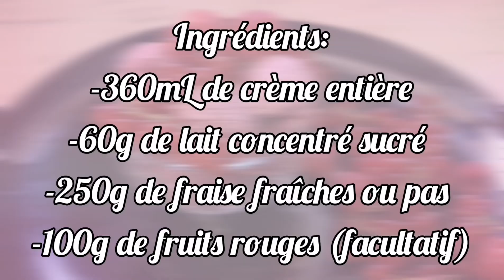RECETTE DE GLACE FRAISE FRUITS ROUGES FACILE 🥰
Bonjour à tous voici ma glace aux fraises et fruits rouges vous n'êtes pas obligé de mettre les fruits rouges ou autres c'est facultatif j'espère que la recette vous plaira 🤗

Ingredients:
360 mL de crème entière(30%)
250 gr de fraises
100gr de fruits rouges (facultatif)
60 gr de lait concentré (ajoutez-en un peu si vous trouver que c'est pas assez sucré.
3 h00 de pause( pas plus)

❗LA GLACE AU CHOCOLAT EST DISPONIBLE DÈS DEMAIN ❕

Rejoignez moi sur Instagram: @mel_cuisine123